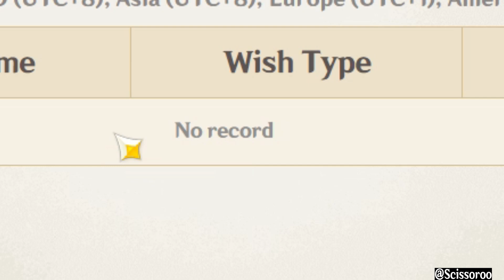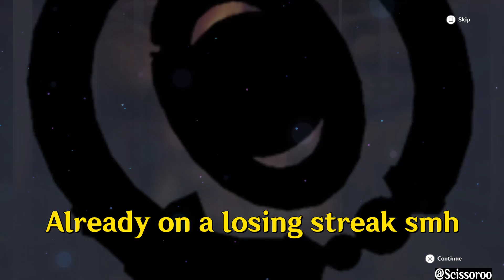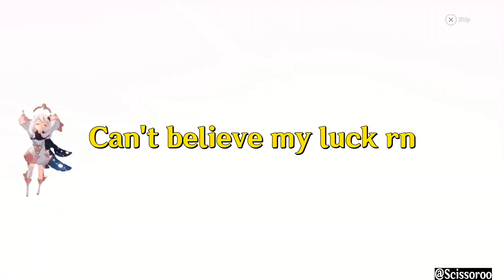500 Wished for Emilie because She's Worth It.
I did this as a casual player. Will I get her to C6? Will it even be worth it? Yeah maybe.